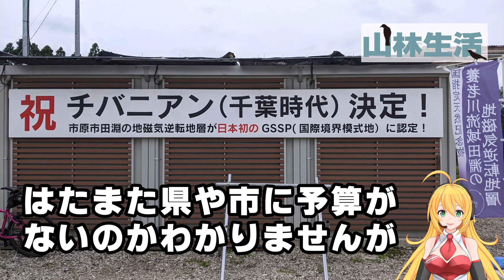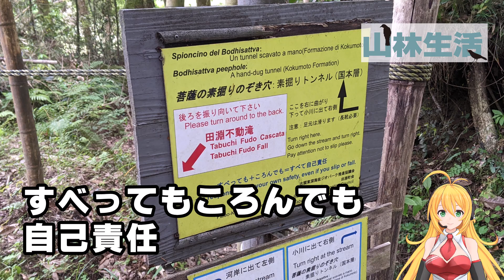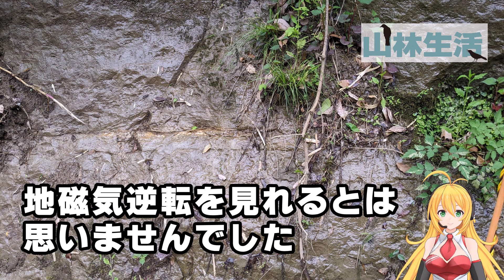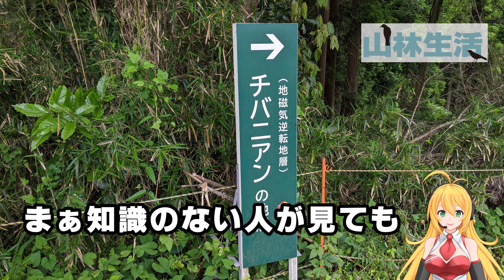チバニアンはありまぁす！国指定天然記念物 養老川流域田淵の地磁気逆転地層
研究者として名声を残したい人、研究の成果を出して今後の地質学に一石を投じたい人、観光地化して利権を独占したい人、ただの仲間割れで邪魔をしたい人。
色々な人の思惑が何層にも重なり合っていたのでしょう。このように様々な人の思惑によりチバニアン登録の裏側はドロドロだったようです。
マスコミに嗅ぎつかれ研究者は泥を塗られることとなりましたがどうにかこうにか土がつくことなく登録されました。そんなチバニアンを見に来ました。